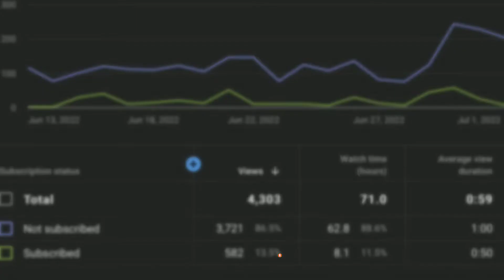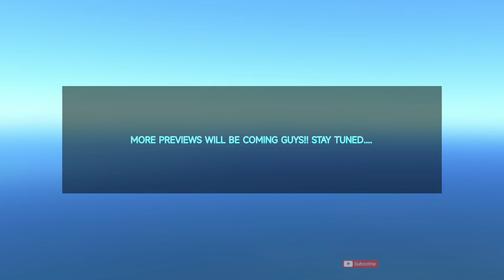INFINITE FLIGHT SIMULATOR -UPCOMING 22.7 UPDATE PREVIEW - NEXT E-JETS LIVERY CONFIRMED!!